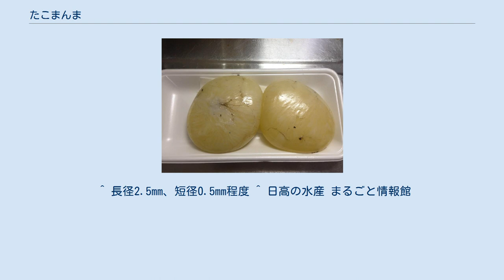たこまんま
北海道の食料品店で売られているたこまんま たこまんまをバラしたところ しょうゆ漬けしてあるところ たこまんまとは、北方系のタコであるヤナギダコの卵巣を食品として呼ぶときの北海道太平洋沿岸地域における呼称。
マダコの卵である海藤花に相当するが、小卵型のタコで幼生が長期間プランクトン生活を送るマダコと違い、ヤナギダコはイイダコと同様の底生生活の幼体が直達発生する大卵型のタコであるためにずっと大粒の卵である。
 ヤナギダコの卵は長径5mm、短径3mm程度と、マダコの卵の2倍以上の大きさの回転楕円体型で、色は白色がかっている。
生のままだと透き通っているが、茹でると炊いた米状（まんま、まま）になるためこう呼ばれる。
 イクラと同様に酒と醤油に一日ほど漬け込んで食べるのが一般的。
美味であり、値段はイクラよりもはるかに安いが、見た目で敬遠する人もいる。
カマボコ、塩辛、澄まし汁などに加工することもできる。
 ^ a b “北の珍味たこまんま、姿と味のギャップに驚き” (日本語). 日本経済新聞 電子版. 2020年3月20日閲覧。
 ^ 長径2.5mm、短径0.5mm程度 ^ 日高の水産 まるごと情報館